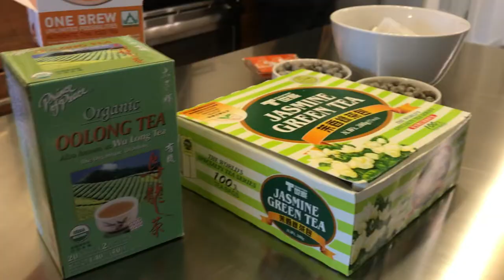Making Boba | 7.9 Unscripted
We take our love for boba home, and spill some tea along the way.

Edited by Nicole McLendon

New videos every second and fourth Saturday.